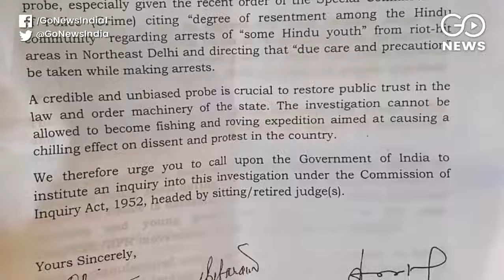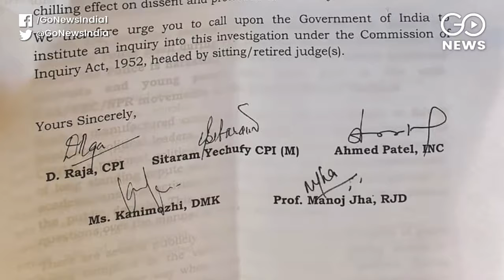Opposition Leaders Meet President Over Delhi Riots Investigation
Opposition leaders on Thursday met President Ram Nath Kovind to highlight their concerns over the probe into the Delhi riots. Congress' Ahmed Patel, CPI's D Raja, CPI(M)'s Sitaram Yechury, DMK's Kanimozhi and RJD's Manoj Jha met the president on Thursday. The leaders also submitted a memorandum regarding the Delhi Police's investigation and inquiry into the Delhi riots and how they are handling the inquiry. Ajay Jha reports